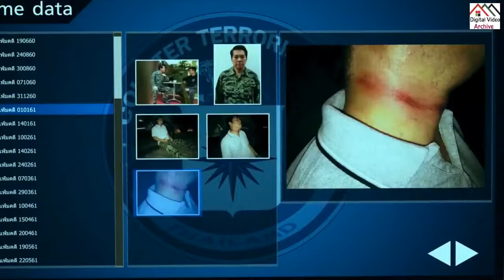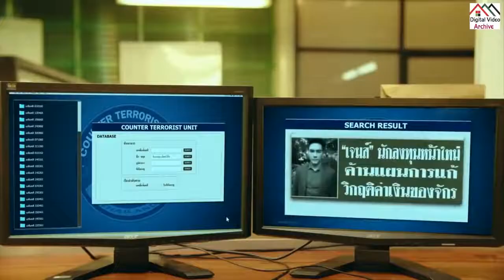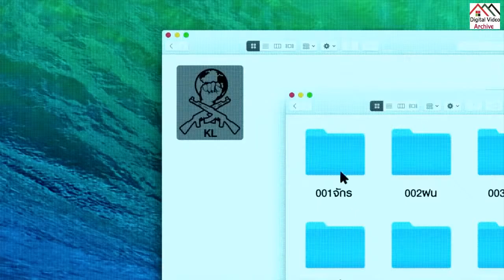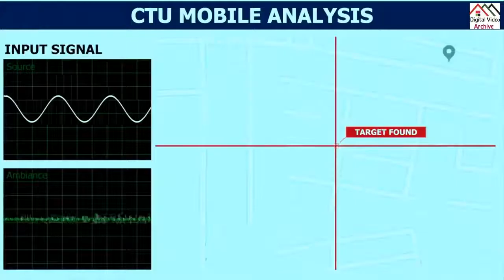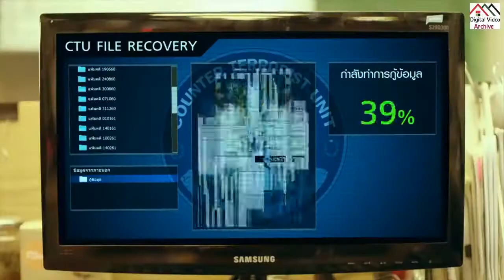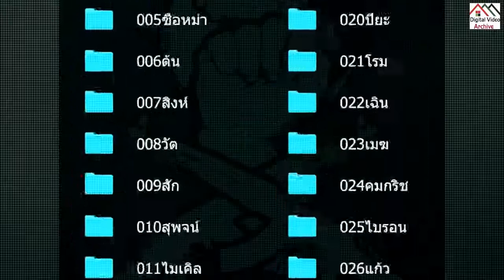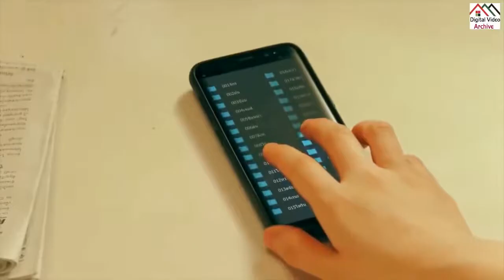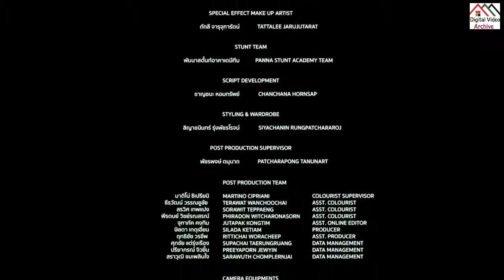2022 Action Movie | Jackie Chan | Adam Rayner | Thriller | Hollywood | Crime Action Movies 2021